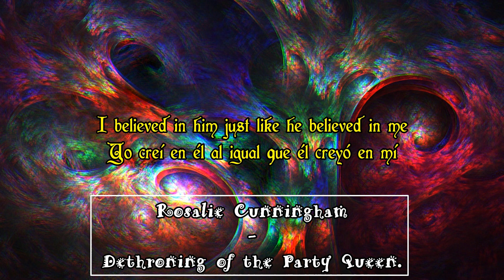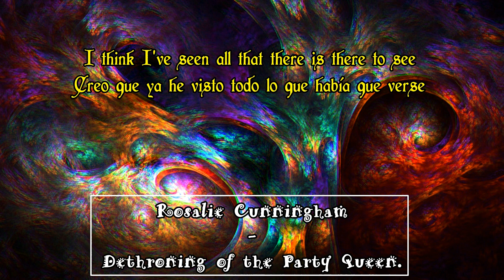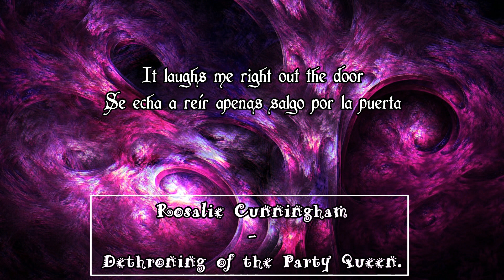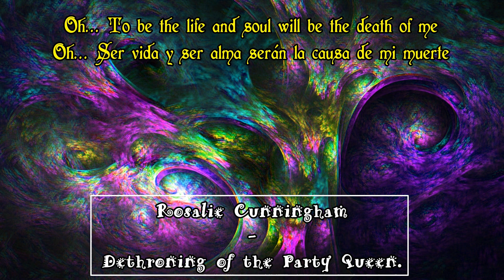Rosalie Cunningham - Dethroning of the Party Queen (Lyrics / Letra)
A Rosalie's song!

"Will the fire die without Lucifer's light?"

Love from this amazing singer.